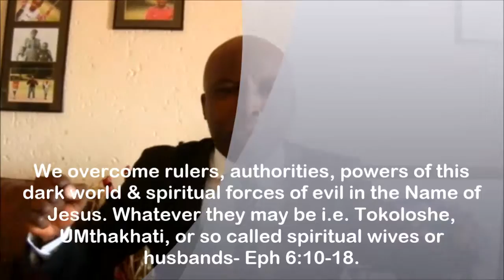Victory in Jesus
We are more than conquerors in Christ Jesus. Those that are born of God overcome the World in Jesus Name.